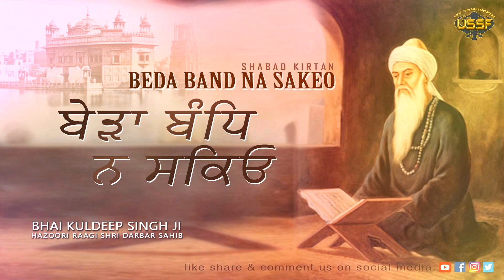Beda Band Na Sakeo | Shabad Gurbani | Bhai Kuldeep Singh Ji | Hazoori Ragi Sri Darbar Sahib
Title:-  Beda Band Na Sakeo
Artist:- Bhai Kuldeep Singh Ji
Album:-  Shabad Gurbani | Devotional Audio 2021

Courtesy by: Mr. Ram Singh Rathor